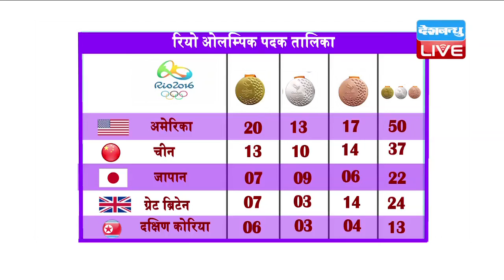DBLIVE | 13 August 2016 | India In Rio Olympic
गोल्फ़ के पुरुषों के व्यक्तिगत दौर 3 में एसएसपी चौरसिया शाम 4 बजे मैदान में उतरेंगे। शूटिंग में पुरुषों की 25 मीटर रैपिड फायर पिस्टल क्वालिफिकेशंस से भारत के गुरप्रीत सिंह शाम 5:30 बजे निशाना साधेंगे, जिनका अबतक का स्कोर 289 है। पुरुषों की स्की क्वालिफिकेशंस से मेराज अहमद खान होंगे, जिनका अबतक का स्कोर 72 है। यह मैच शाम 6 बजे होगा।
रोइंग में पुरुषों की एकल स्कल्स फाइनल सी से दत्तू बबन भोकनाल शाम 6:20 बजे अपनी नाव पानी में उतरांगे। हॉकी में महिलाओं के टूर्नामेंट ग्रुप 'बी' से आज शाम 06:30 बजे भारत और अर्जेंटीना आमने–सामने होंगे।
एथलेटिक्स में महिलाओं की 3000 मी स्टीपलचेज़ राउंड 1 में ललिता बाबर शाम 6:51 बजे और सुधा सिंह शाम 7:07 बजे दौड़ती नजर आएंगी। महिलाओं की 400 मीटर राउंड 1 में शाम 7:30 बजे भारत से निर्मला श्योराण मैदान में उतरेंगी। बैडमिंटन में शाम 7:15 बजे थाईलैंड की पी सुपाजी राकुल  और एस टीरत्नाचाई का मुकाबला  भारत की ज्वाला गुट्टा और ए पोनप्पा से होगा।
टेनिस का मिश्रित युगल सेमीफाइनल आज रात 11.30 बजे होगा, जिसमें सानिया मिर्जा और रोहन बोपन्ना, अमेरिका के वी विलियम्स और आर राम के सामने होंगे।
तो आज के भारतीय मुकाबलो में इतना ही...आगे और भी रियो ओलिंपिक की खबरों के लिए देखते रहिए डी बी लाइव.
देश               स्वर्ण      रजत     कांस्य     कुल
अमेरिका        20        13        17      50
चीन                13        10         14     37
ग्रेट ब्रिटेन             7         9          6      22
जापान               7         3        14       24
दक्षिण कोरिया         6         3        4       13